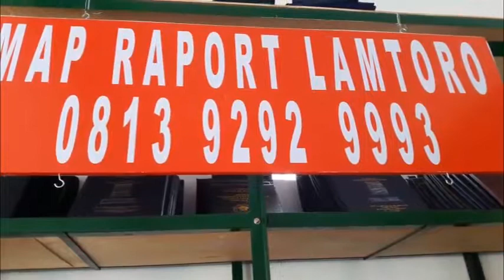WA 0813 9292 9993 Map Raport Lamtoro, Map Raport di Kalimantan Barat, Kalimantan Selatan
Lamtoro bergerak dalam bidang pengerjaan plastik di antaranya mengerjakan map Raport Kurikulum 2013 ( Kurtilas ) , Map Ijazah, sampul Agenda, Sampul Paspor dan dan produk yang berhubungan dengan Plastic dan apabila membutuhkan bisa menghubungi Bpk. Jelamtoro  WA. 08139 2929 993. Yang ber alamat Jl. Solo km. 13 Karang kalasan , Tirtomartani, Kalasan, Sleman, Yogjakarta.